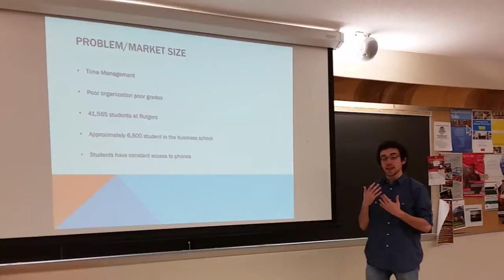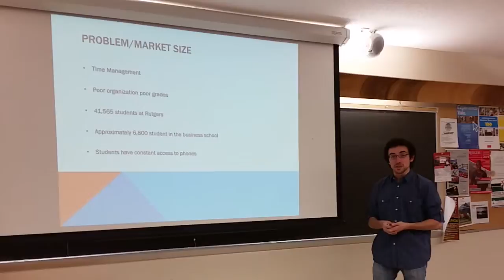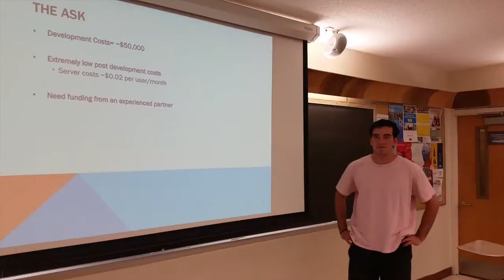RocketPitchGroup4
This video is about RocketPitchGroup4